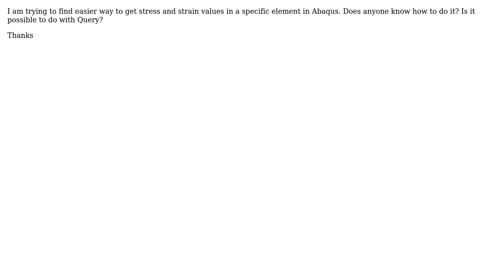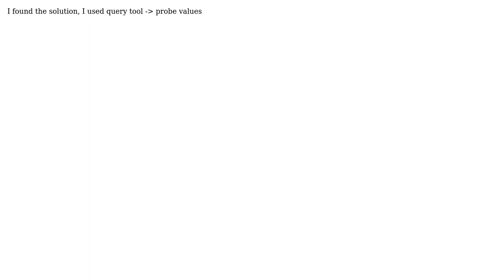Engineering: How to query stress and strain values in a specific element in Abaqus?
With thanks & praise to God, and with thanks to the many people who have made this project possible! You are responsible for your own actions.